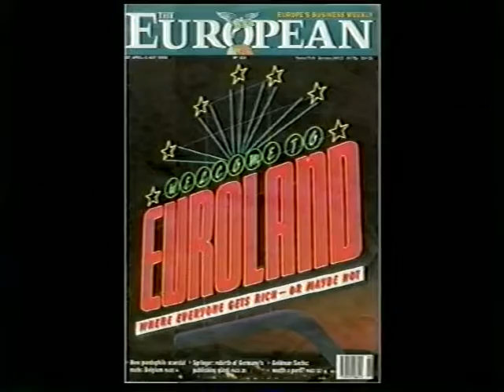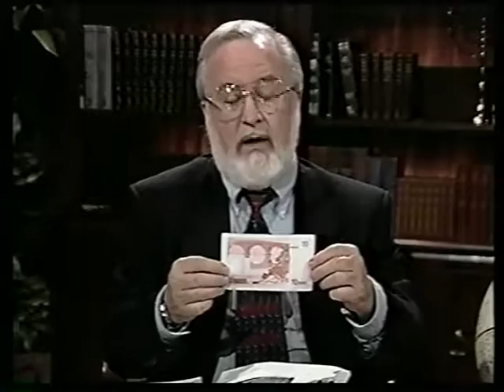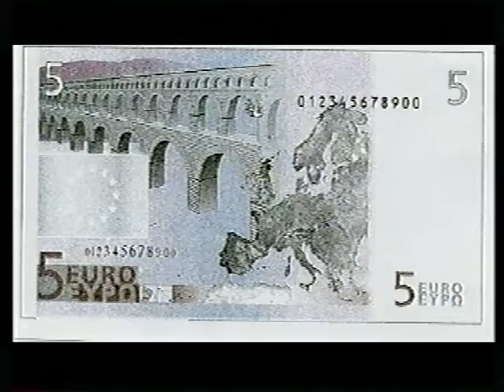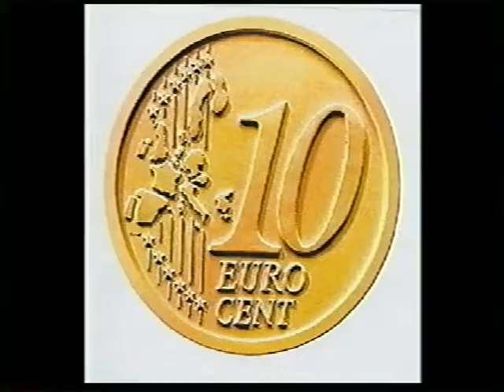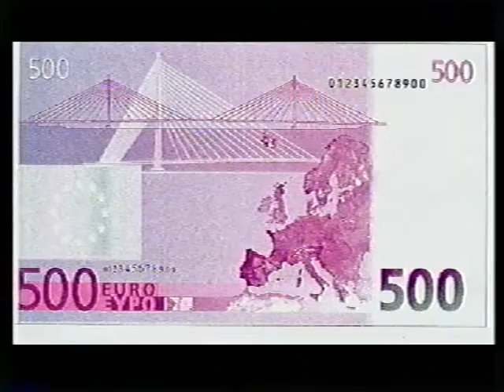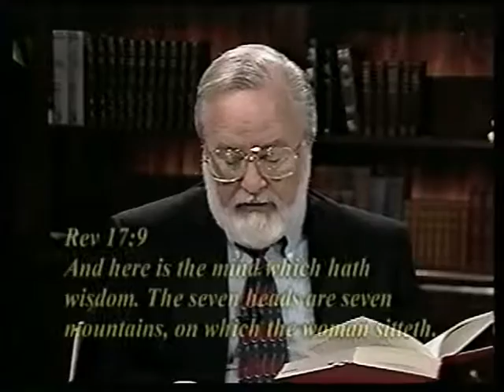THE YEAR OF THE EURO (program 1 of 2)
On January 1,  1999,  a new currency came into existence - the euro.  The inexorable march toward a unified Europe seems at times to move backward,  rather than forward.  But somehow,  in spite of infighting,  arguments over economic mergers and market squabbles,  Europe lurches toward it's final consolidation,  thus forming a "United States of Europe."    In bible prophecy,  the book of Daniel gives us an overview of future history.  He was told that their would be four empires emerge onto the world stage depicted as beasts.  They are the Babylonian lion,  the Medo-Persian bear,  the Grecian leopard and the dreaded and indescribable Roman beast.

This last beast seems to encompass the time period from Imperial Rome of the Ceasars to it's end times embodiment as a powerful global entity.  Daniel 7:23 actually says that this beast "shall devour the whole earth."  In the 13th chapter of the book of Revelation,  this beast is observed to rise out of the sea.  It's seven heads and ten horns are cryptic references to empires and zones of control.  What if Rome is merely the type of a larger,  global enterprise?  In that case,  the seven heads are seven empires.  Many have suggested that even before the reign of the Antichrist starts,  the world may be divided into regions of control.  Ten is the usual number of proposed regions,  based upon the ten horns of Revelation 17:12.  Scripture says that the rulers of these regions are to have a short period of co-regency with the Antichrist.  At that time,  it is possible that in the European zone,  the euro will be the dominant unit of exchange.  At the same time in the Americas,  the dollar will be the common money.  In the far east,  the yen may reign supreme.  But the bible is clear.  By the time the Antichrist has come to full power,  the system of paper currencies will have fallen into a state of dysfunction.  It will have to be replaced with a more efficient and unbeatable system.  This is where the number of the Antichrist's name comes into play and where every citizen is bodily registered.  At that point,  most students of bible prophecy believe that currency will no longer be printed on paper,  but will literally be imprinted on or under one's skin.  To use the old saying,  neither the euro or the dollar will be worth the paper it's printed on.

One thing is for certain.  The emergence of the euro onto the world scene in 1999 was a signifying event that he fourth and dreadful beast of Daniel's vision and John's vision is emerging onto the world scene and ready to devour the earth.  The New World Order,  or world government,  shall be headquartered in Rome.  Below are links to a stunning series containing information that will reveal the reason why this fourth beast of end times prophecy will be so "dreadful" and "terrible" according to biblical description and will devour the whole earth.  Pay particular attention to part 3,  but parts 1 and 2 should be watched first in order to gain a fuller understanding of what is being said in part 3.

THE ALBERINO ANALYSIS:  LAND OF THE PLUMED SERPENT - WHAT'S IN A NAME? (part 1 of 4)

THE ALBERINO ANALYSIS:  LAND OF THE PLUMED SERPENT - SONS OF THE DRAGON (part 2 of 4)